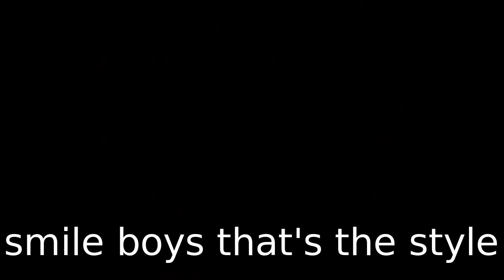Wrap up your tares into a great big bag (song)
I support Pastor Bruce Mejia of First Works Baptist Church.  Bombing a building in the dead of night is the work of the children of the devil: they have nothing to say, because they are going to hell.

Matthew 13:37-43
 He answered and said unto them, He that soweth the good seed is the Son of man;
 The field is the world; the good seed are the children of the kingdom; but the tares are the children of the wicked one;
 The enemy that sowed them is the devil; the harvest is the end of the world; and the reapers are the angels.
 As therefore the tares are gathered and burned in the fire; so shall it be in the end of this world.
 The Son of man shall send forth his angels, and they shall gather out of his kingdom all things that offend, and them which do iniquity;
 And shall cast them into a furnace of fire: there shall be wailing and gnashing of teeth.
 Then shall the righteous shine forth as the sun in the kingdom of their Father. Who hath ears to hear, let him hear.